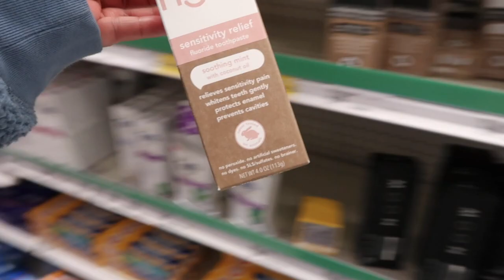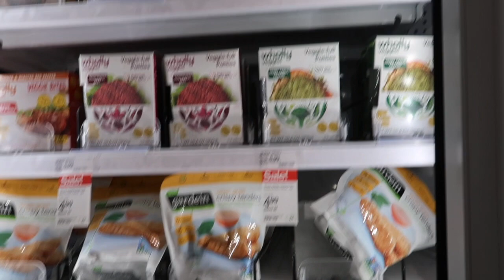Copyright 2020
Hope guys like todays vlog! I hope you have a great week ahead and I will see you guys here next week with another video. Take care!

I'm on Instagram as marilyncmccormick. Install the app to follow my photos and videos.